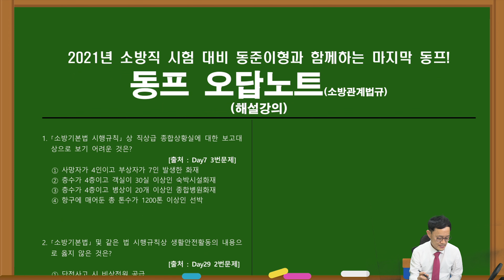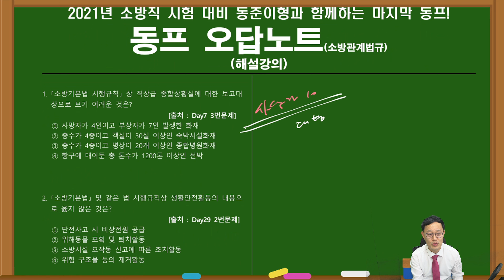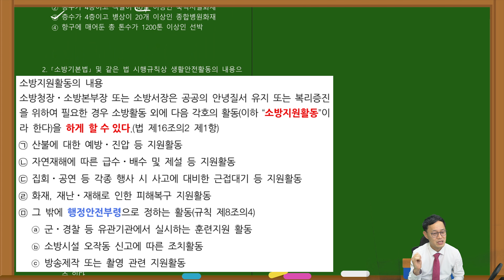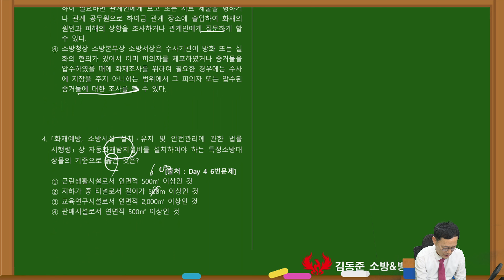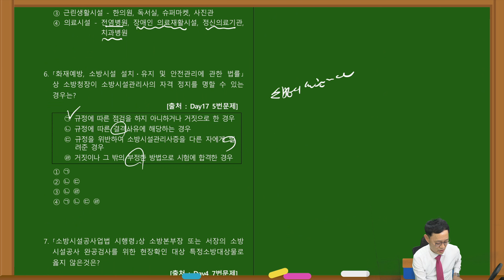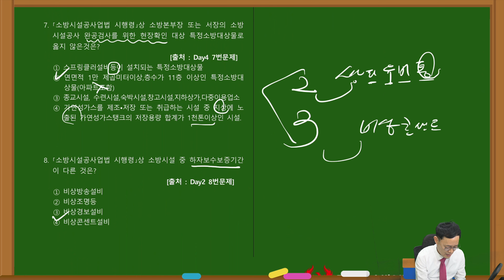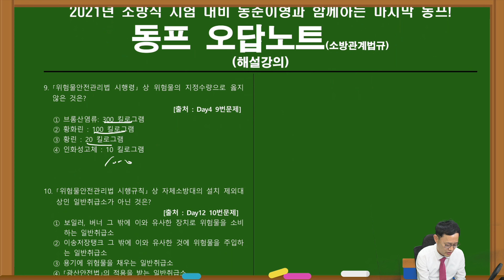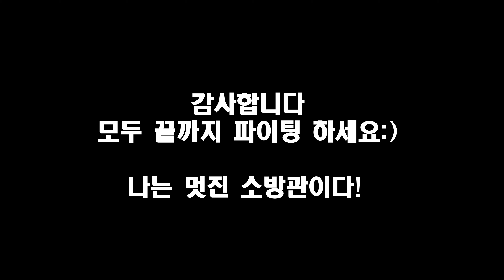21동프 오답노트(소방관계법규)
동프 오답노트(소방관계법규)입니다.

3/11(목) 진행된 라이브 편집본입니다.
자료는 김동준 소방&방재 아카데미 다음카페에서

00:00 오프닝
00:14 타이머시작
06:27 1번해설
07:24 2번해설
08:50 3번해설
09:35 4번해설
10:00 5번해설
10:57 6번해설
11:32 7번해설
12:30 8번해설
13:01 9번해설
13:16 10번해설
14:00  무야호